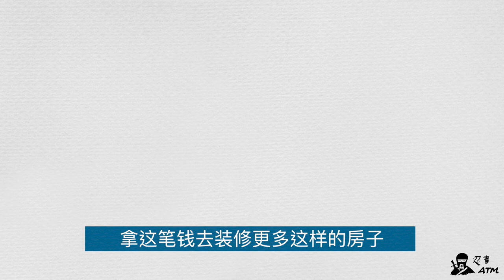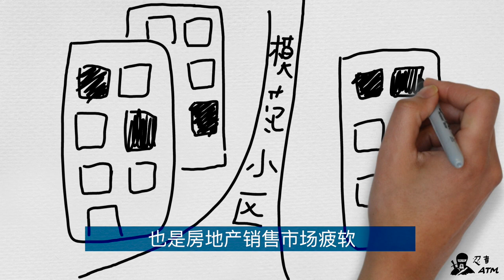2018夏，北京房租大涨背后的故事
没想到忍者的计划和隔壁的长租公司不谋而合。